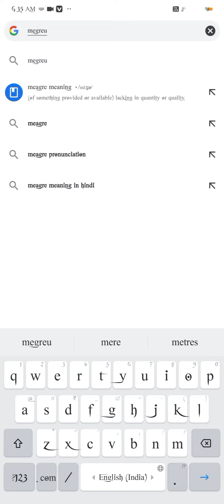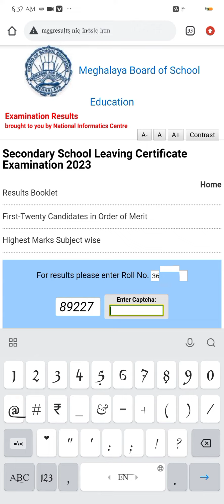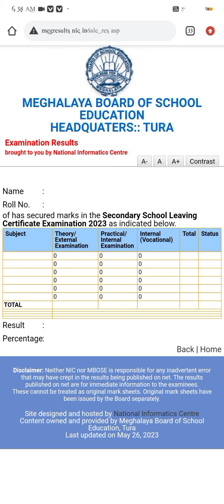Results Class 10&12 // jing hikai kumno ban peit ia ka result napoh google chrome